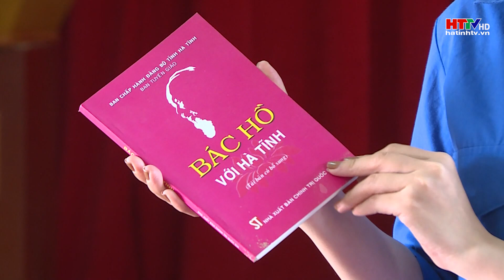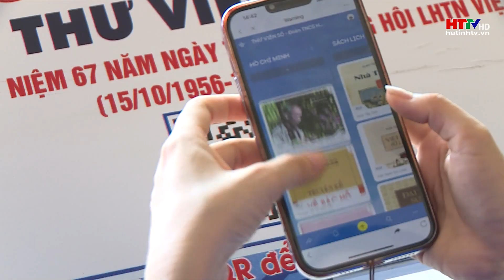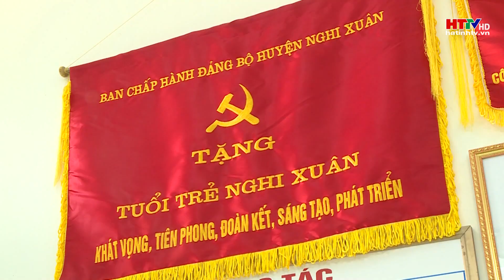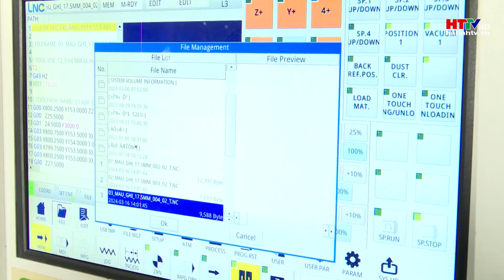Tuổi trẻ Nghi Xuân học và làm theo Bác | Hà Tĩnh TV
Bằng những việc làm cụ thể, thiết thực, những năm qua, đoàn viên, thanh niên huyện Nghi Xuân (Hà Tĩnh) đã đẩy mạnh học tập và làm theo tư tưởng, đạo đức, phong cách Hồ Chí Minh. Nhiều công trình, phần việc thiết thực, ý nghĩa được triển khai, lan tỏa tinh thần tuổi trẻ.